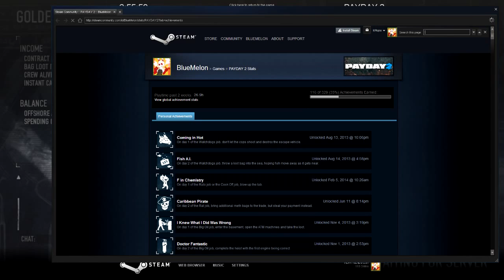BlueMelon Plays! w/Friends! - FUCKING WATER - PART 2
Long video, as their wasn't enough good parts. Sorry for the wait, I just got a job a few weeks ago.